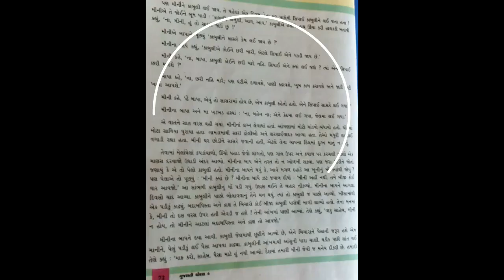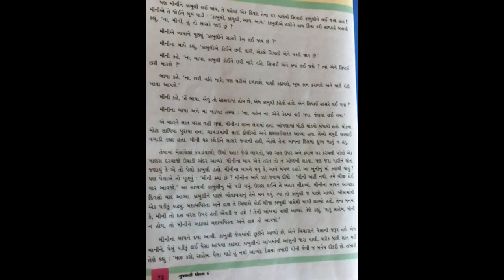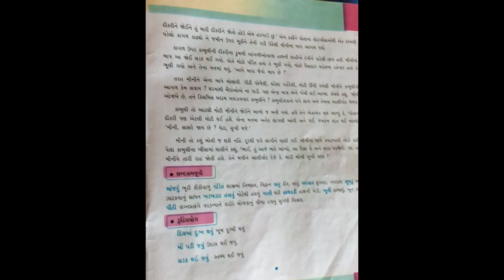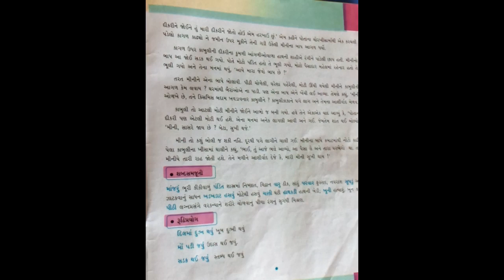STD-6 GUJRATI PURAKVACHAN CH-2 L-2